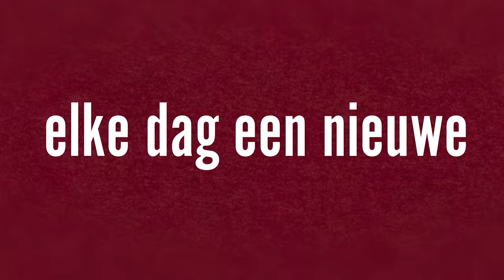TOUCH MY BODY CHALLENGE 🙄😜 | Steven Vegter